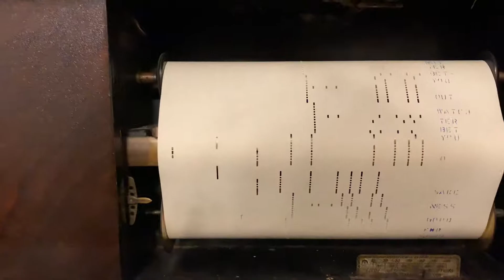Santa Claus is Coming to Town on a Player Piano 4K in western mode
The player piano from 100 years old has two modes!